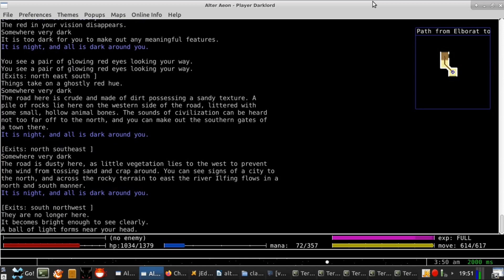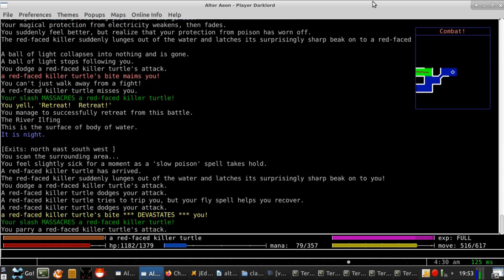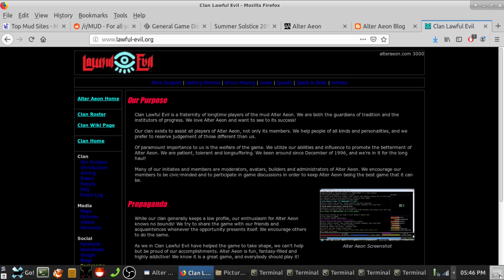Alter Aeon May 2021 Update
In this month's update, we talk about upcoming areas and review recent changes to the code.